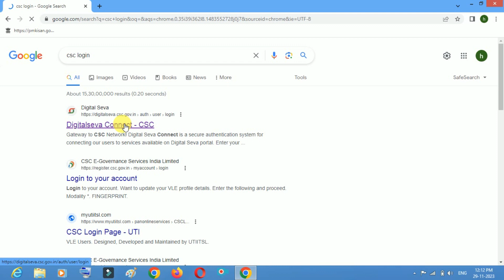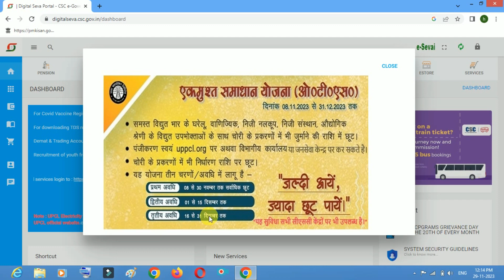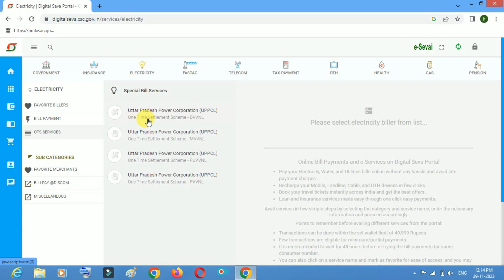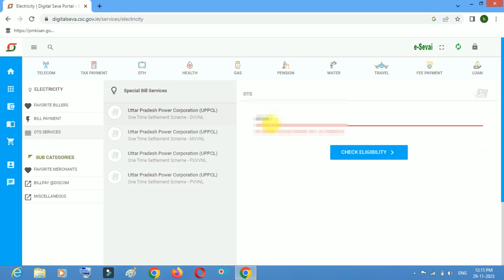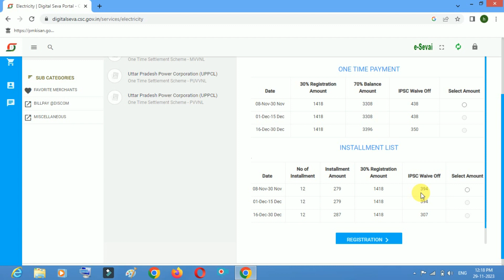csc ots registation |uppcl ots scheme|bijli bill ots registation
csc ots registation 2023/uppcl ots scheme/csc se ots registation kaise kare
csc ots registation 2023|ots bijli bill 2023 csc|uppcl oys scheme|bijli bill ots registation